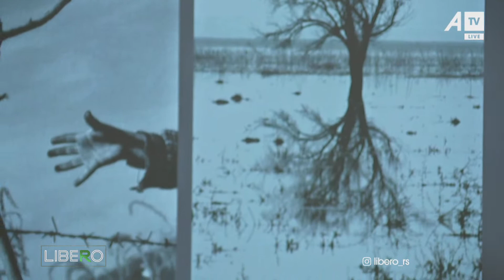Fotografia me mesazh te fuqishëm e realizuar para 30 vjetësh që përkon me realitetin sot